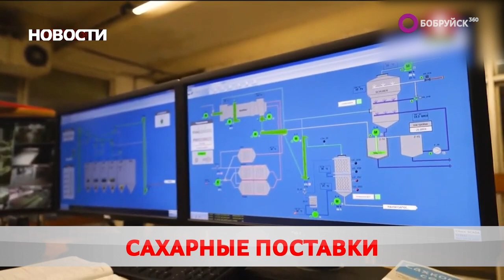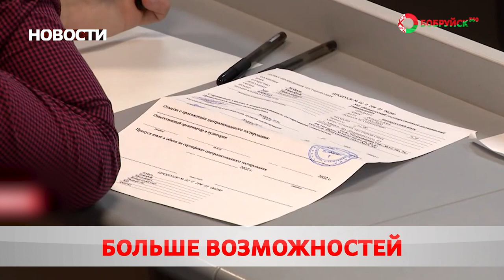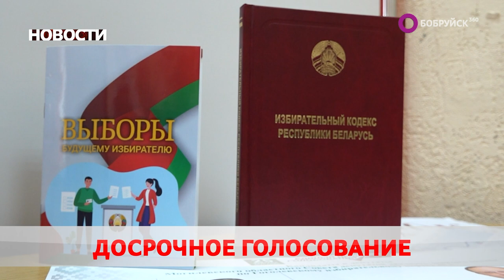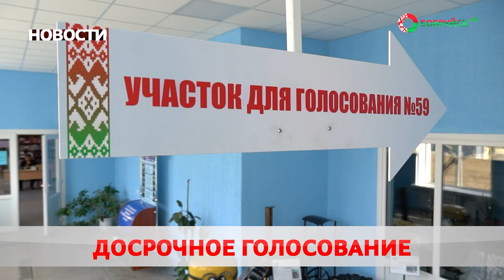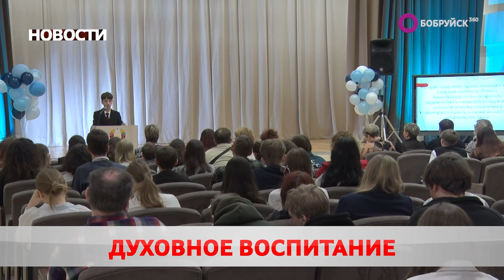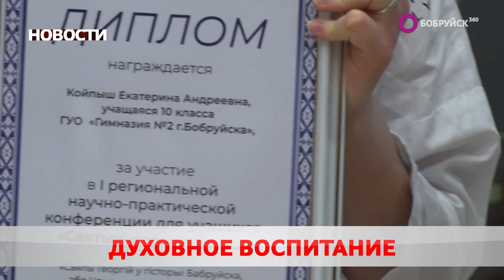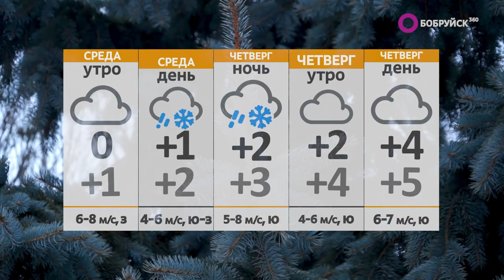Новости 20 02 24